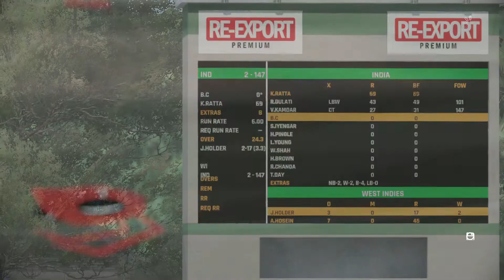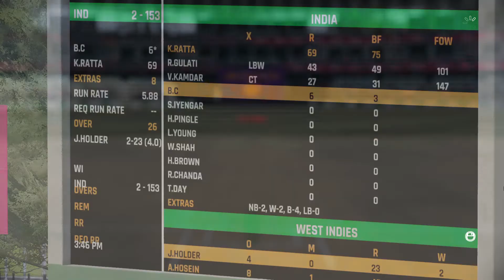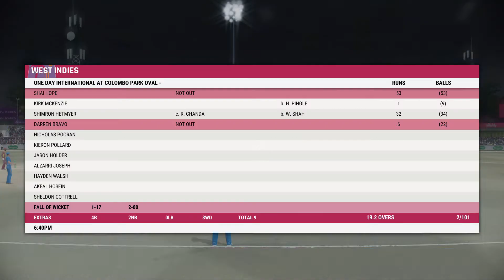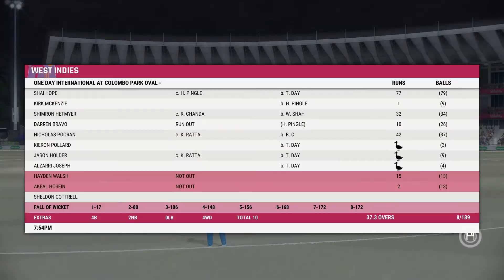Cricket 22 Career Gameplay Part 65 | Cricket Game | ODI Match